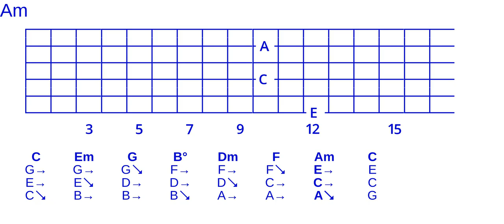Goodchord major cycle 3 open triad voicing set -246-